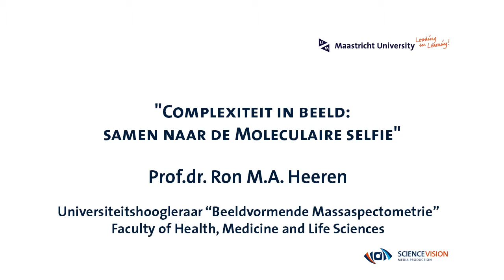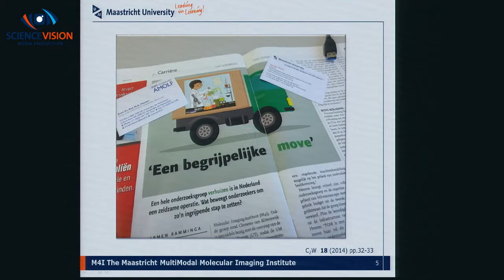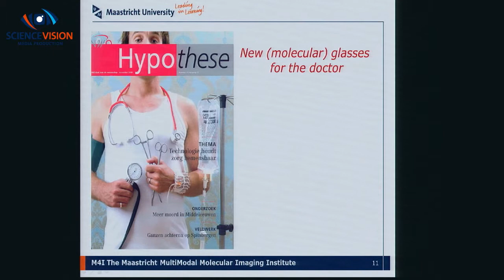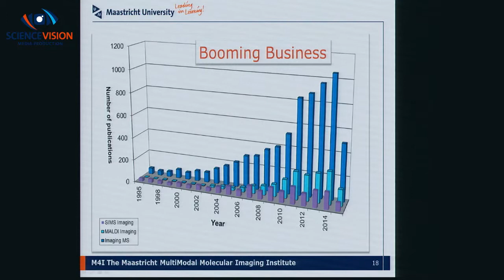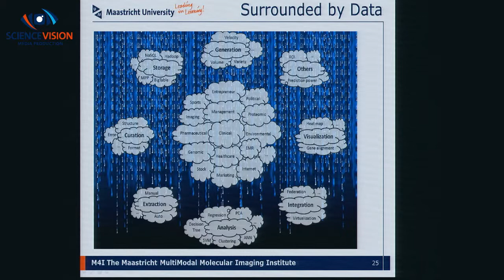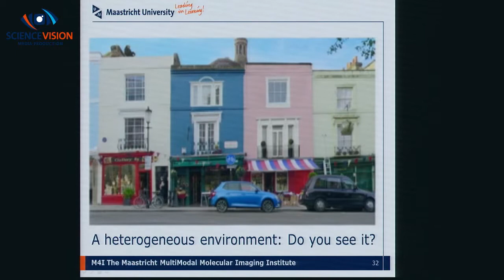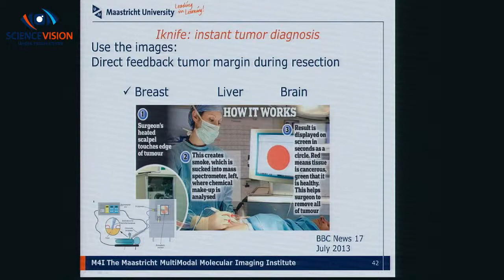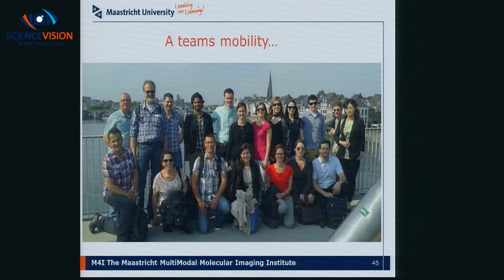Complexiteit in beeld: samen naar de ‘moleculaire selfie’ Ron Heeren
Rede uitgesproken bij de aanvaarding van het ambt van bijzonder hoogleraar Beeldvormende Massaspectrometrie